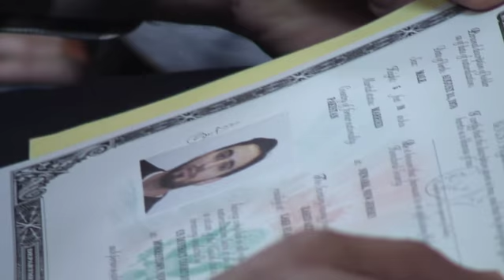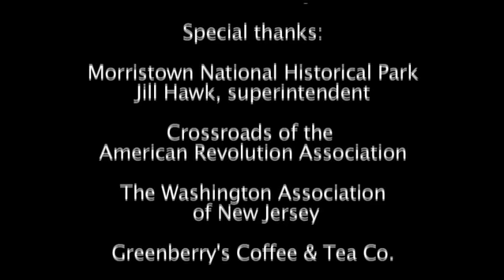Alexander Hamilton greets fellow immigrants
When 35 immigrants became U.S. citizens in Morristown, they got a Revolutionary welcome from a fellow immigrant named Alexander Hamilton. Actor Ian Rose was in town for the third annual Revolutionary Times Weekend. Video by Kevin Coughlin for MorristownGreen.com, April 15, 2011.